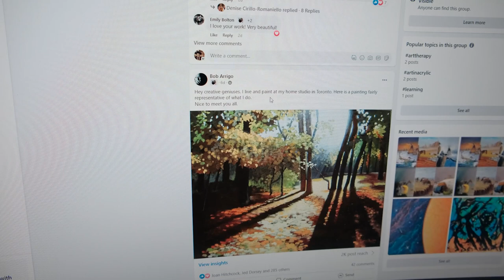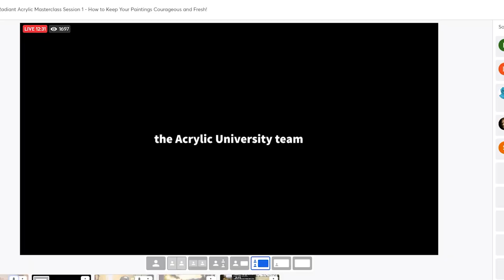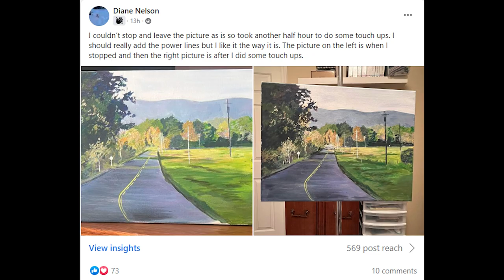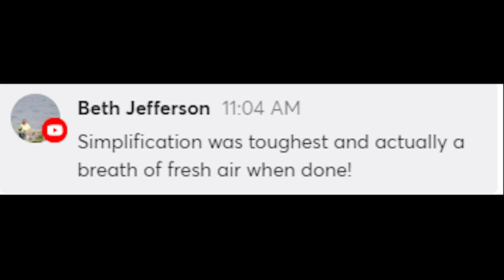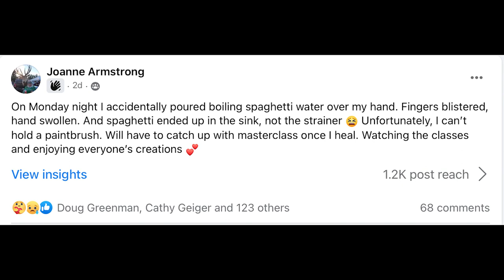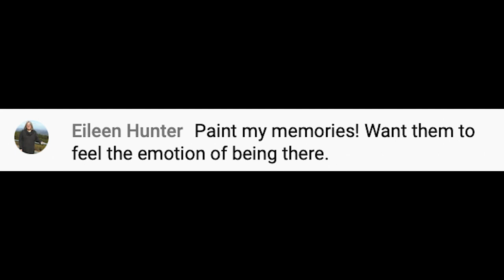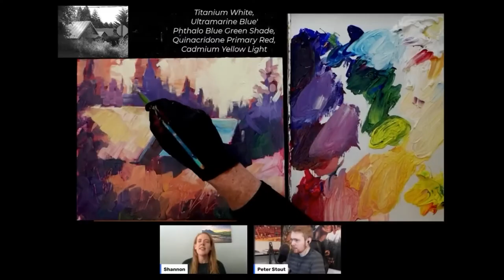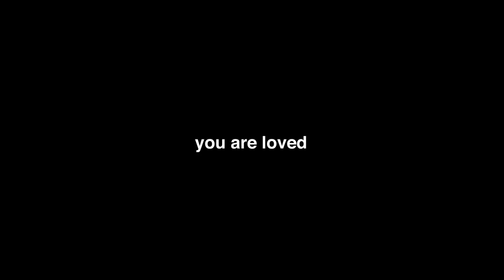This is the BEST Painting Class You Will Ever Experience!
If you want to learn to paint for beginners or intermediate artists or advanced artists, nothing will help you grow like the Radiant Acrylic Masterclass. This is the best learn to paint class available out there and it's all free.